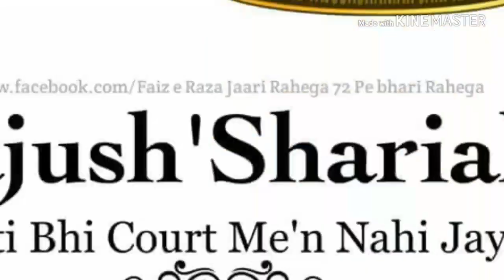_Salaam e Huzur Taajush Sharia